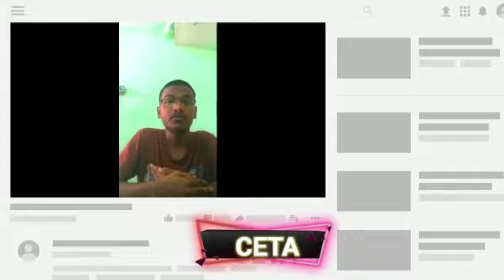CETA || CSE || Sree Vidyanikethan Engineering College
Welcome to Computer Science Engineering department channel of Sree Vidyanikethan Engineering College : Computer engineers technical association - CETA
This channel is created to share our ideas, thoughts, and knowledge.
You can use this association as a platform to display your talents both technical and non-technical.
So friends.,
Learn from learners
Explore your knowledge
Share your experiences
Exhibit your skills
Guide your peers
Please share your ideas and suggestions through the comments to make this channel more useful.